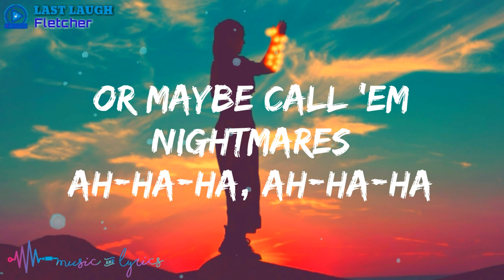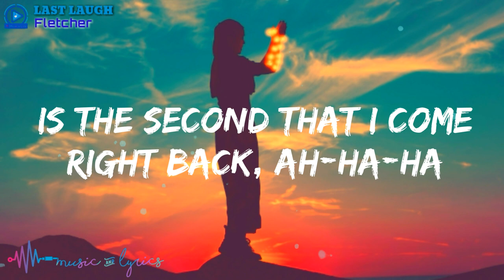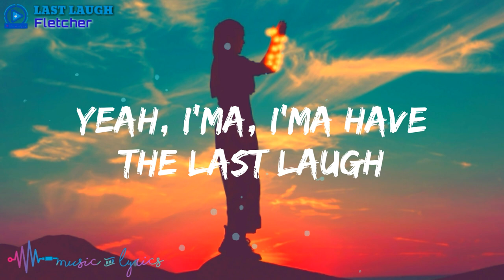FLETCHER - Last Laugh (Lyrics) | From "Promising Young Woman" Soundtrack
Lyric Video for "Last Laugh" by FLETCHER From "Promising Young Woman" Soundtrack

Listen to the ‘Promising Young Woman: Original Motion Picture Soundtrack' Out Now

FLETCHER
"Last Laugh" From Promising Young Woman Soundtrack

Lyrics:

[Verse 1]
Cross my heart and hope to die
I'ma keep you up at night
Wish you'd never met me, ya, ya
I'm that bitch, I do the most
Haunt you everywhere you go
Making you believe in ghosts, ya, ya

[Pre-Chorus]
My revenge is sweeter than honey
Lick it off with your mouth (Ah)
Never thought your jokes were that funny
But ain't it funny how

[Chorus]
I'ma have the last laugh, ah-ha-ha
'Cause the second you forget me
Is the second that I come right back, ah-ha-ha
Every whiskey that you're drinkin'
You'll be thinkin' how I burn like that
Is it a bird? Is it a plane?
Nah, it's me in your dreams
Or maybe call 'em nightmares
Ah-ha-ha, ah-ha-ha
Yeah, I'ma, I'ma have the last laugh

[Verse 2]
Take it now and take a hit
Karma is a dirty snitch
Wish you never knew me, nah, nah (Nah, nah)
I'm crashin' your party to teach you a lesson
Heard you get nervous whenever I'm mentioned
So if you're scared, then go find you a priest
Go find a confession

[Post-Chorus]
How's it feel? How's it feel?

[Outro]
How's it feel?
I'ma, I'ma have the last—, ah

Last Laugh (Lyrics)| From "Promising Young Woman" Soundtrack - Fletcher | Music & Lyrics